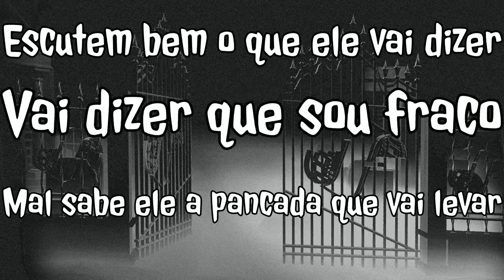RIP Galinha DMPT